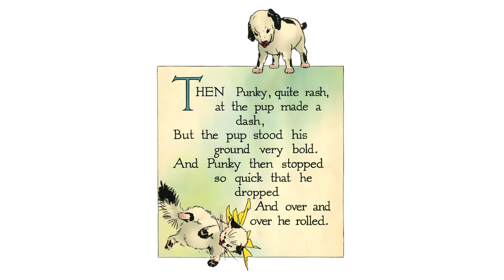Punky Dunk and the Spotted Pup | Read Aloud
When a new spotted pup shows up at Punky Dunk’s house he is worried that he might be replaced in baby’s affections.